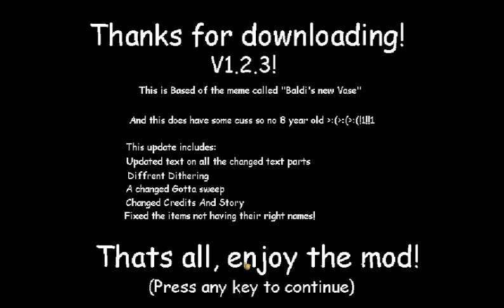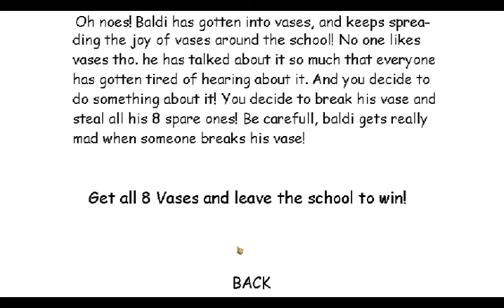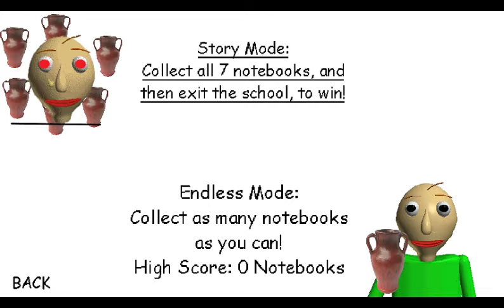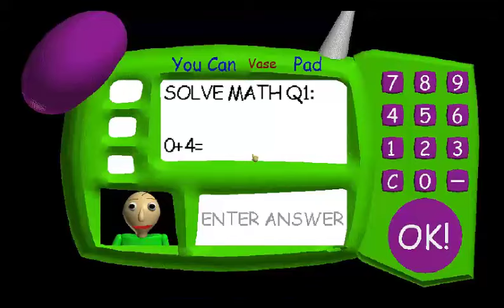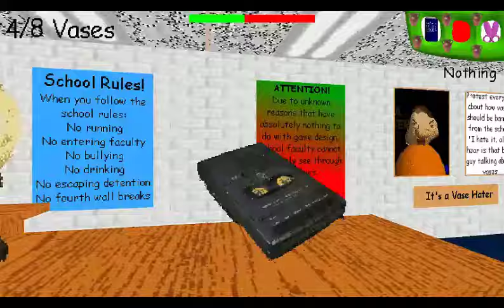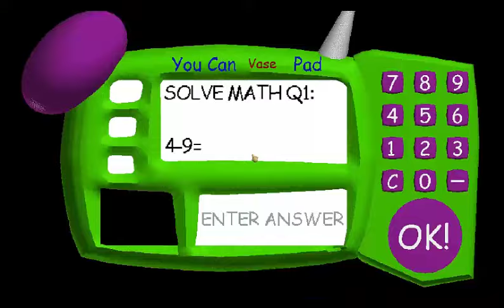Baldi's Vase [Baldi's Basics Mod] VERSION 0.5 HYPE!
I like the mod, and I am really excited!